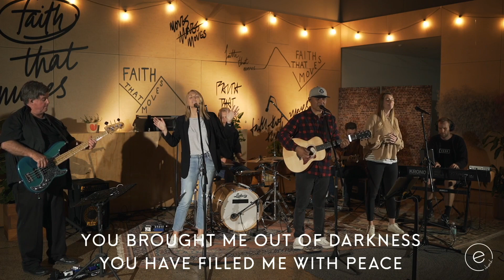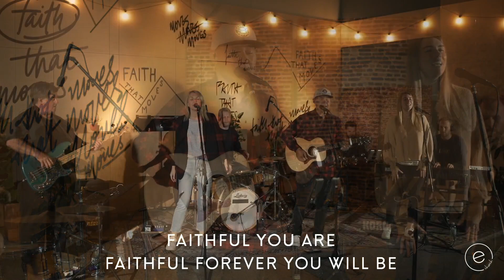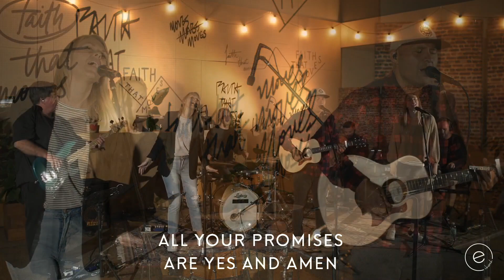Eastcoast BTS Panel | 05.07.20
Join us live at 10am for our Sunday Service Live from Eastcoast Church.